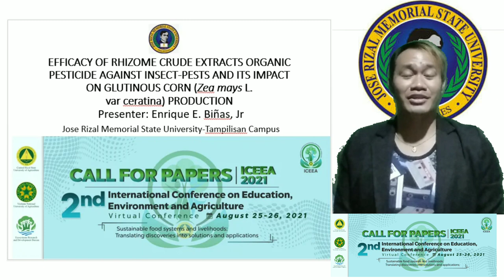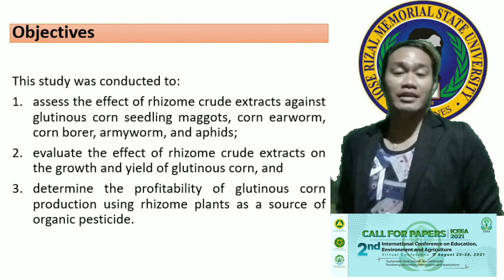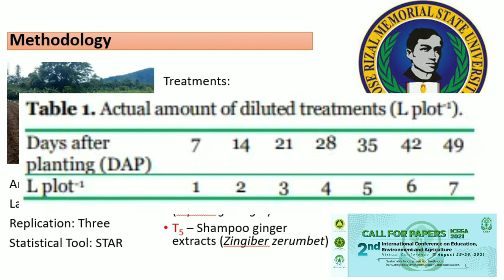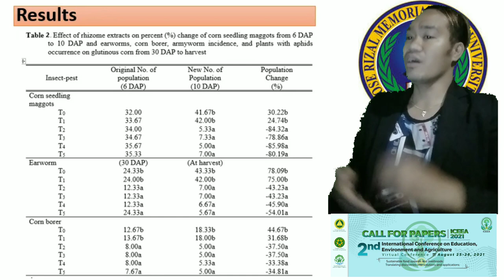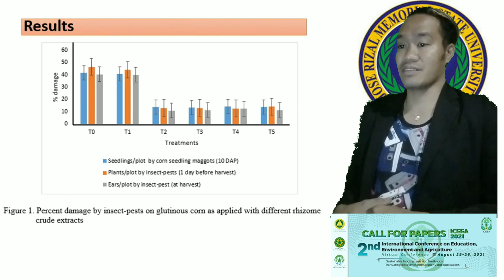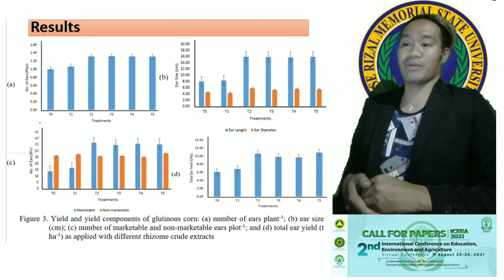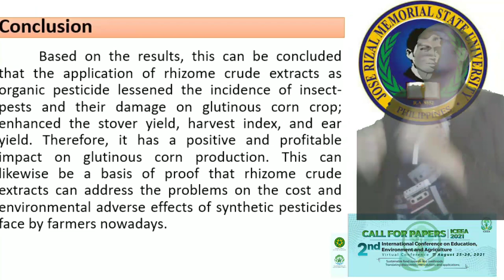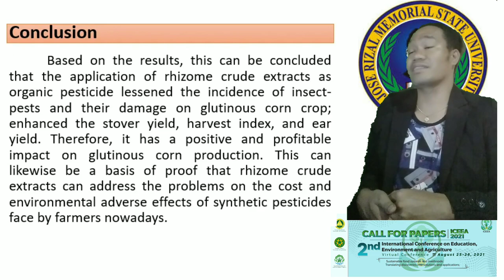Botanical Pesticide for Corn || Presentation in ICEEA 2021|| Rhizome Crude Extracts